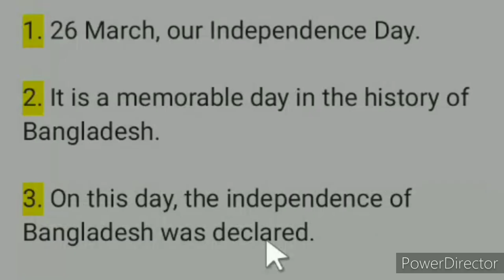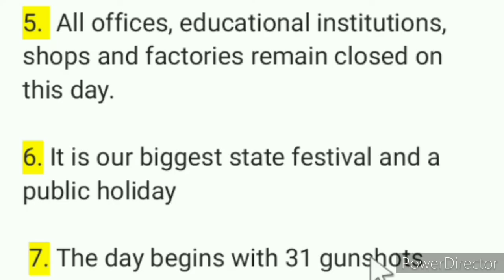10 Lines on Independence Day in English বাংলা অর্থসহ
10 Lines on Independence Day in English বাংলা অর্থসহ। Independence day essay in english 10 lines. Short essay on independence day. @StudyRoomYT
10 lines essay on independence day, 10 lines on independence day in english, Essay on independence day, 10 lines on independence day in english বাংলা অর্থসহ, 10 lines on children's day, 10 lines on my school, 10 lines on independence for class 2, 10 lines on independence for class 3,
Load-Shedding Paragraph,
Street Beggar Paragraph,
A Tea Stall Paragraph,
School Library Paragraph,